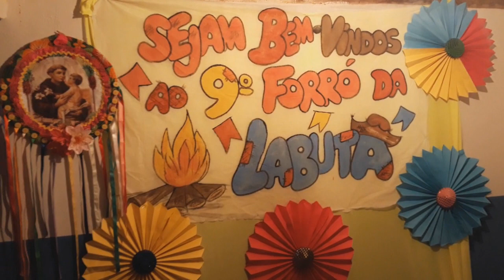Forró da Labuta, em Mairi-BA